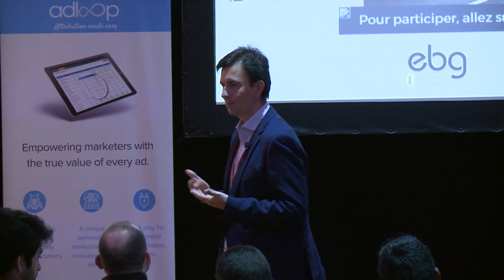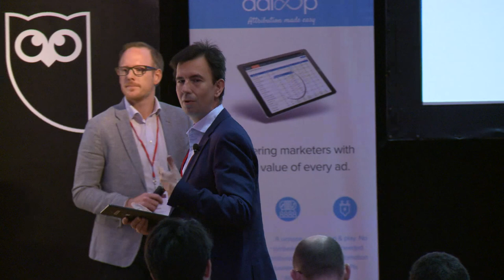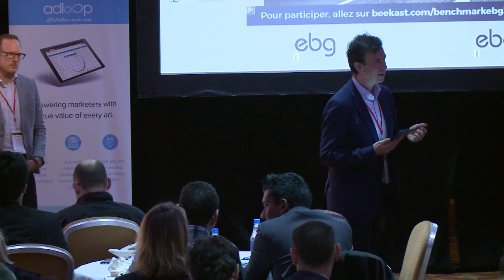Benchmark by EBG 2017: Analysis of Smart Data Ecosystem